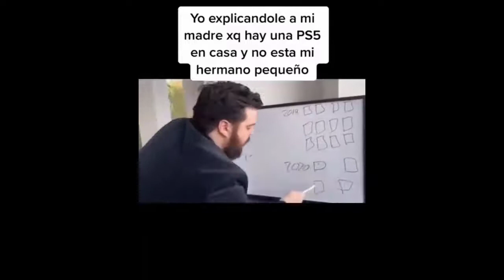YO EXPLICANDO A MI MADRE PORQUE MI HERMANO FALTA..